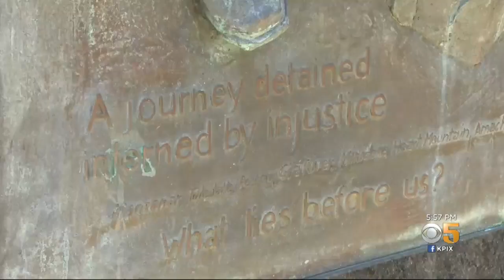California To Offer Apology For Internment Of Japanese Americans During WW II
This week, California will offer an apology to Japanese Americans for mistreating them during World War II. Len Ramirez reports, this comes nearly 80 years after 120,000 people of Japanese ancestry were rounded up and sent to camps all over the country.